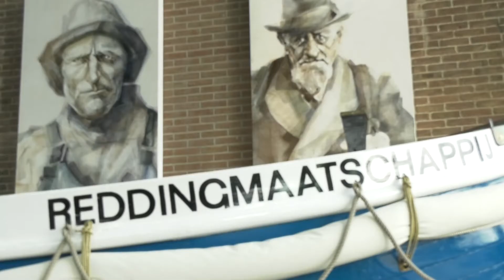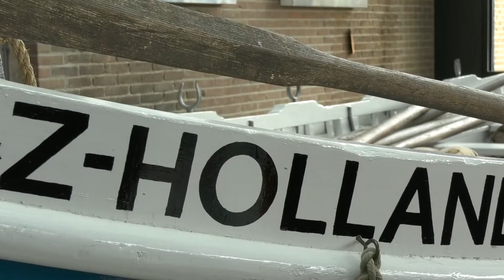Samenwerking Tellus en Reddingmuseum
Zorggroep Tellus en het Reddinmuseum "Dorus Rijkers" werken vanaf 21 september samen. Na de coronalockdown konden bewoners van Tellus bij het museum op bezoek en dat viel dusdanig in de smaak dat er nu een samenwerking uit is voortgevloeid.